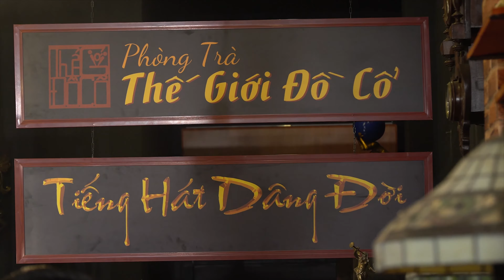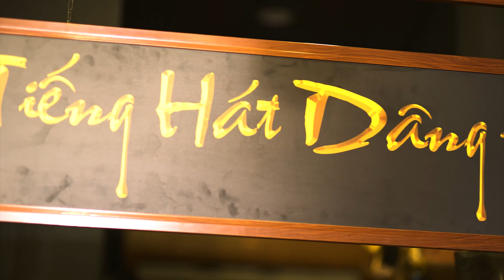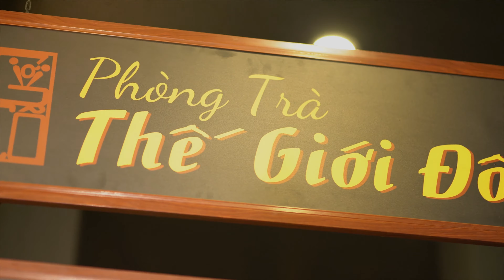Đạt Võ ft. Mạnh Đồng - Tôi Vẫn Nhớ | Nhạc Vàng Song Ca Hay Nhất